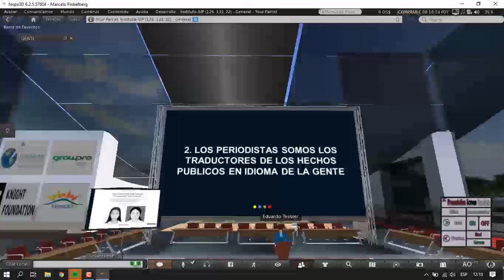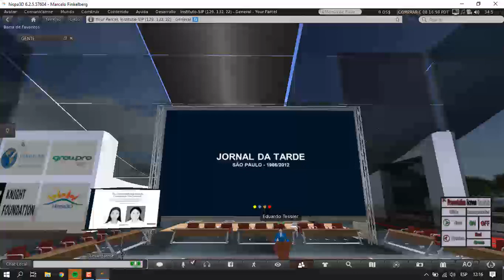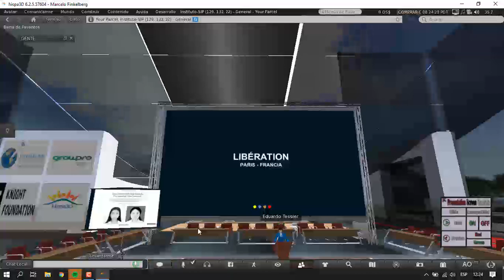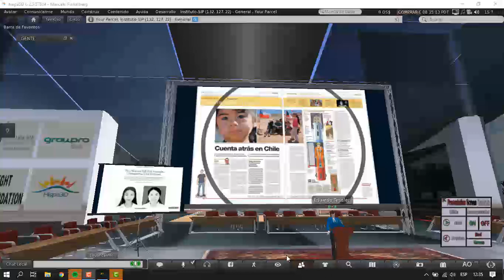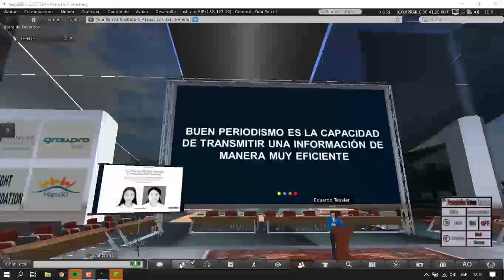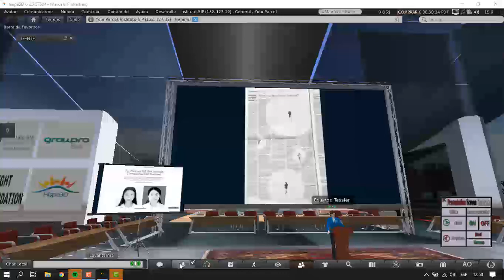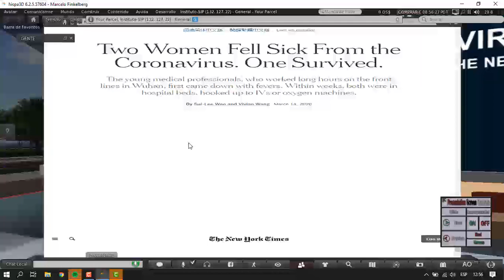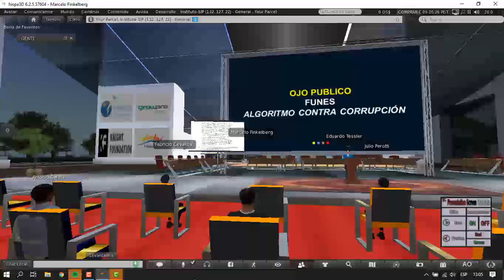InstitutoSIP - Las redacciones integradas, por Eduardo Tessler (4° clase)